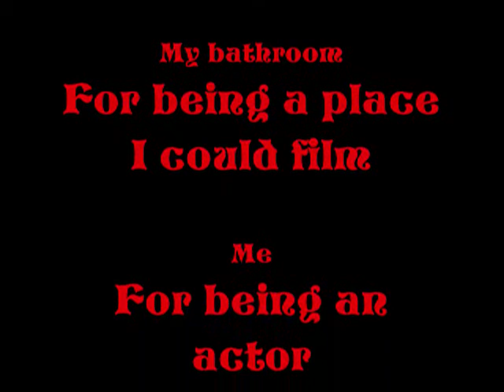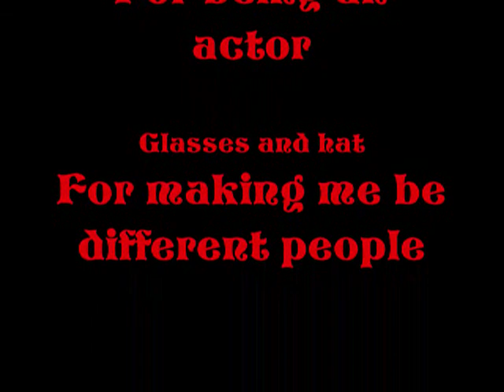Geico commercial spoof: Bathtub stalker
LOLERZ